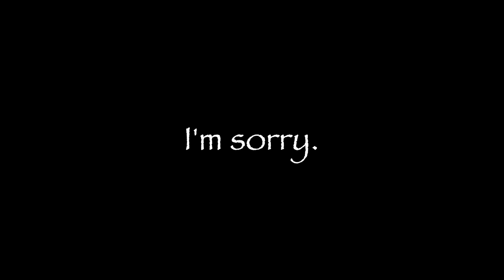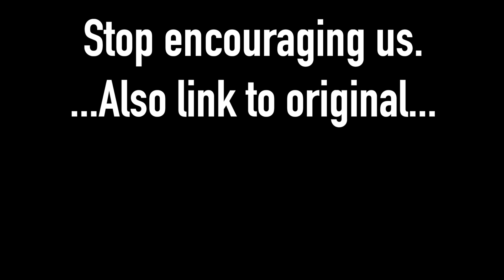Rainbow Dash Cum Jar